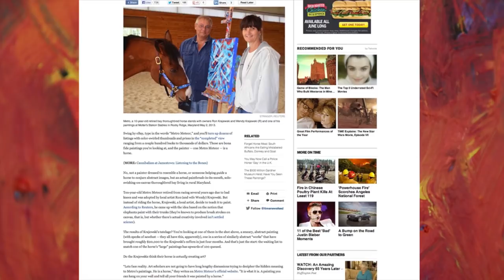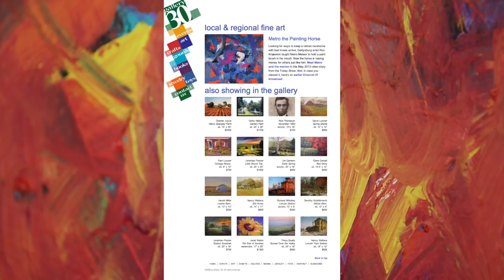Retired racehorse learns to paint to help other horses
In his heyday, Metro Meteor was considered one of the fastest Turf sprinters at Belmont and Saratoga, but his racing career was cut short by knee injuries. After Southwest Airlines flight attendant Wendy Krajewski and her husband Ron decided to adopt him, they found that Metro has a knack for painting.
Half of the earnings go to helping other racehorses find homes after the track. He has raised enough to successfully help save 12 horses.